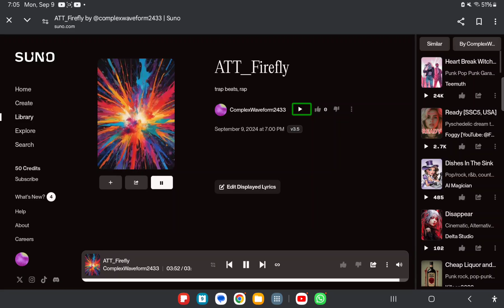What the heck has suno done when generating this? ? ? ? | AT&T firefly ringtone (AI extended)